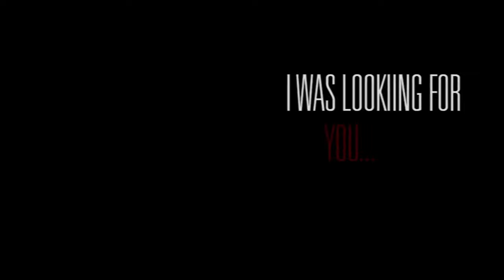LOKI E LUFFY A CONFRONTO: SCONTRO IN VISTA? - VIVA ONE PIECE #3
Il capitolo 1130 di One Piece segna l'inizio ufficiale della saga di Elbaf con l'apparizione di Loki. Il principe maledetto sarà un avversario di Luffy o un alleato? Ne abbiamo parlato durante VIVA ONE PIECE
Ti aspetto su tutti i miei social